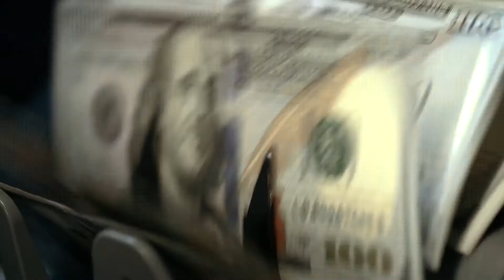Nolan - Antiquitech (Music Video)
Nolan - Antiquitech
Prod. Slick Ross
The Crayfish Tribe Records